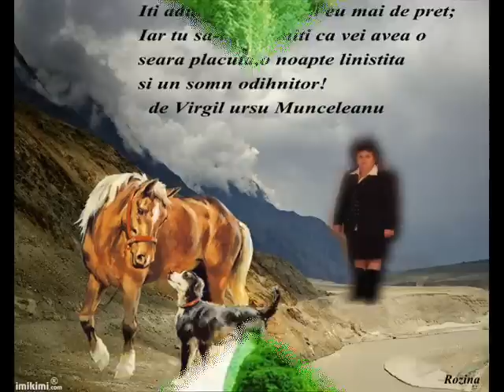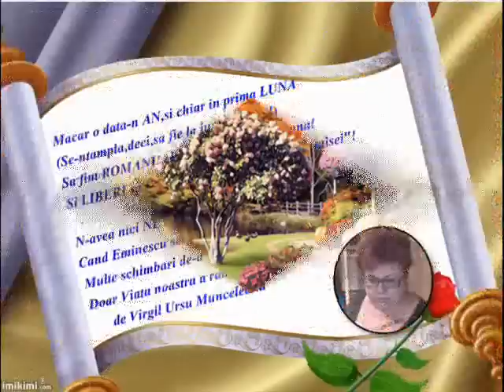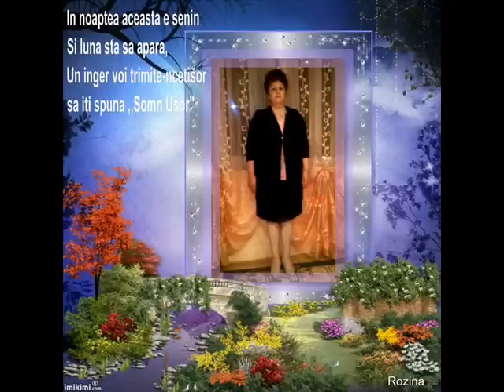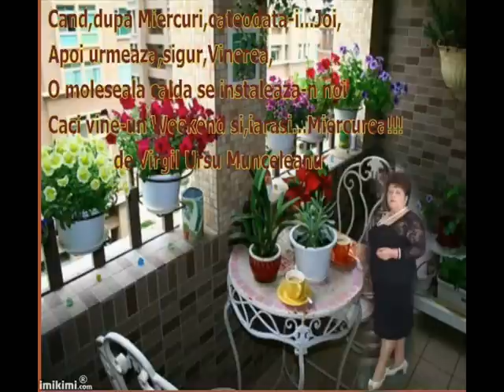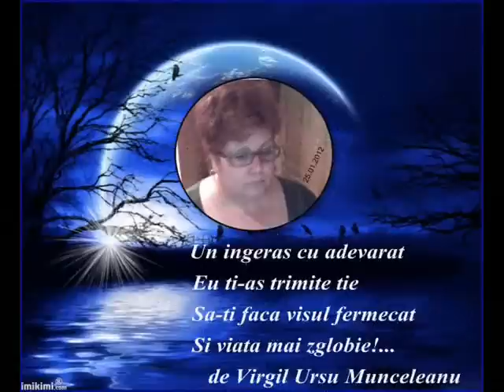ROZINA-PALAMACHEA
UN CLIP CU O MELODIE SUPERBA !